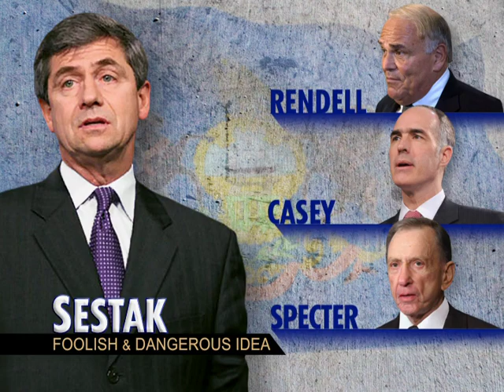Sestak - "Out of Touch" - RJC Ad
Joe Sestak wanted Khalid Sheikh Mohammed tried in a Pennsylvania courthouse rather than a military court... Tell Joe Sestak we shouldn't be trying terrorists in our back yard.